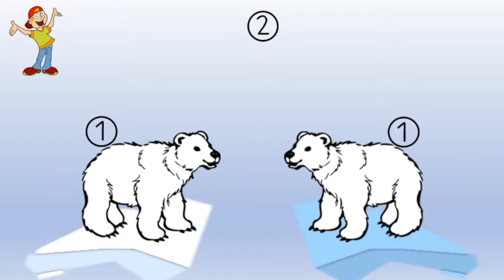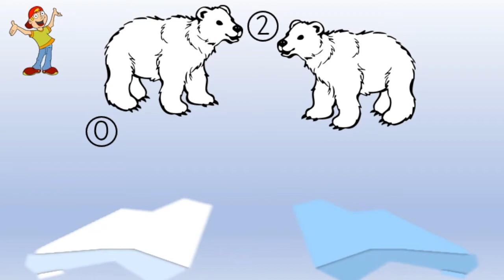Zahlenzerlegung: 2 (leicht)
Lernvideo der Fluxusschule Biebrich